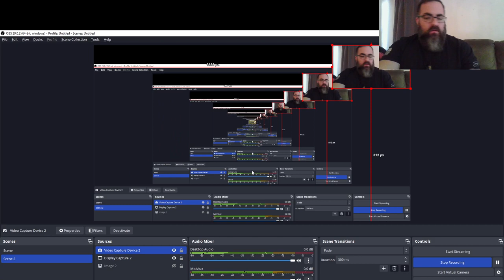"7 Days To Die Challenge: Tier V POI Disaster!"